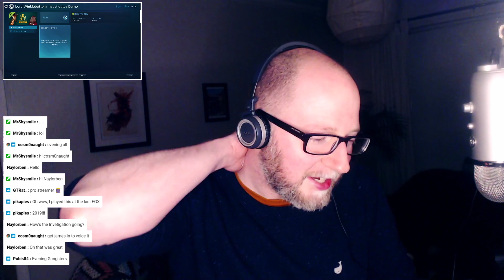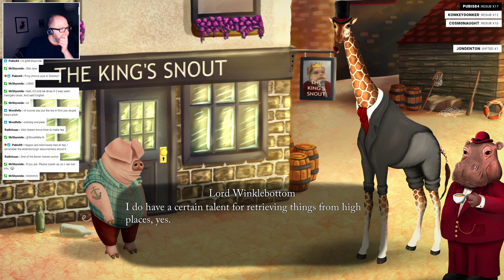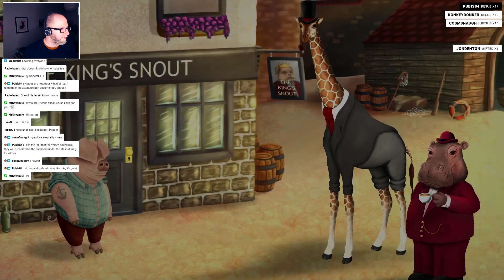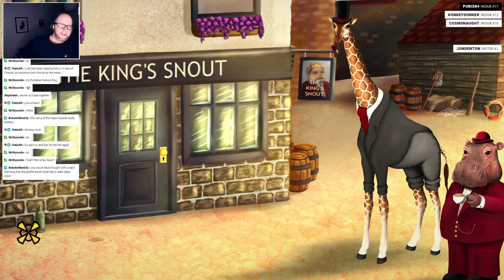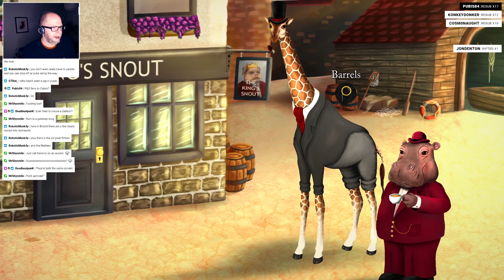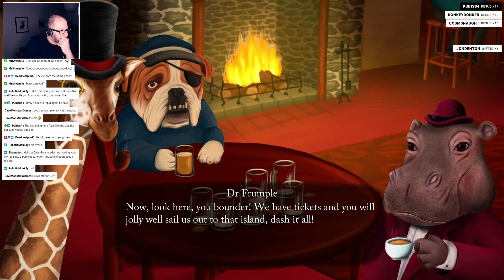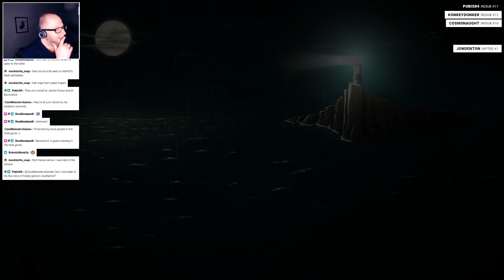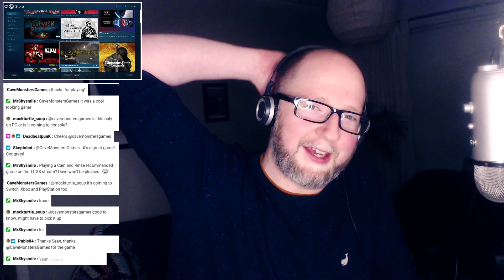Lord Winklebottom Investigates - All Creatures Great and Sean | TCGS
Sean plays Lord Winklebottom Investigates.

Watch the next stream and find out when we're live by following us on Twitch